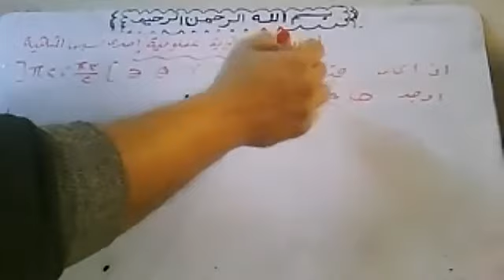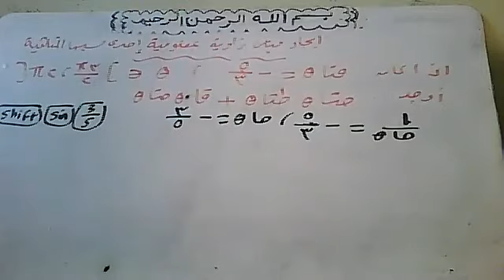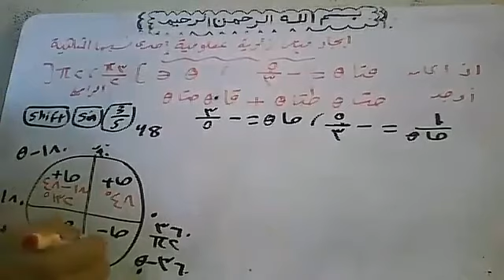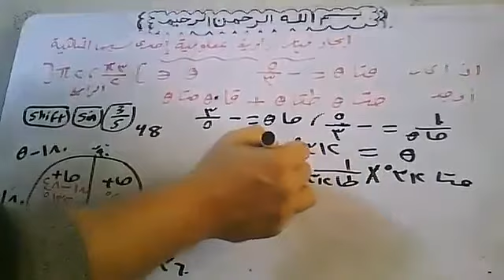29 11 2021 ايجاد زاوية بعلومية احدي النسب المثلثيةBy Atef Shawky watsapp 01011362184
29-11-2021 ايجاد زاوية بعلومية احدي النسب المثلثيةBy Atef Shawky watsapp 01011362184